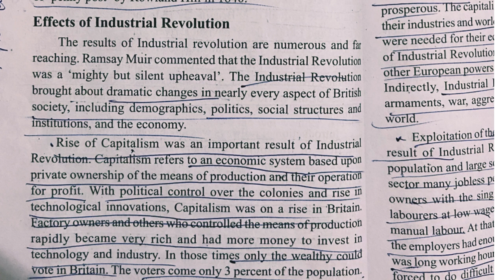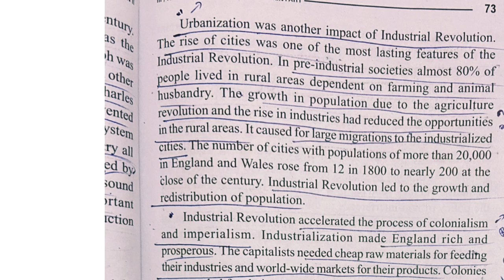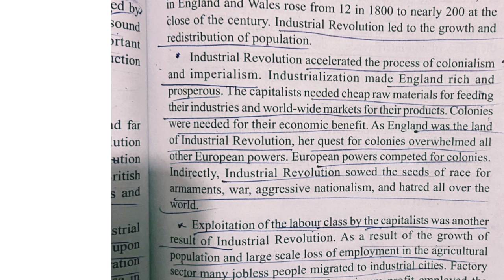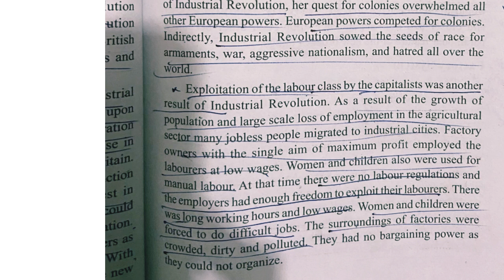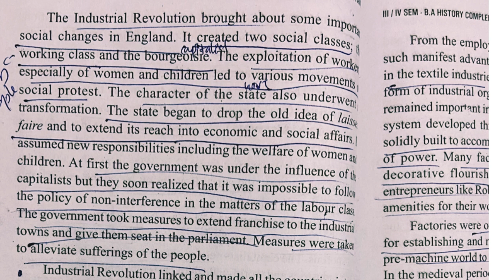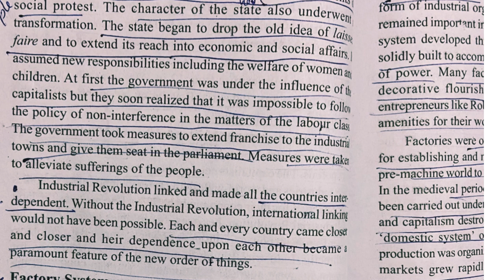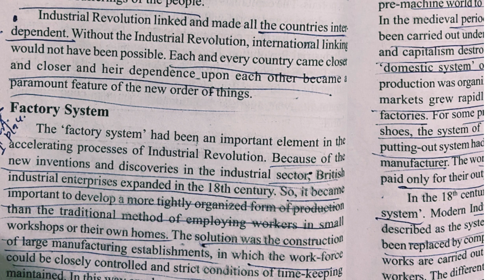British history 2-Effects of industrial revolution-Module 2-Third Semester-Calicut university-Malaya